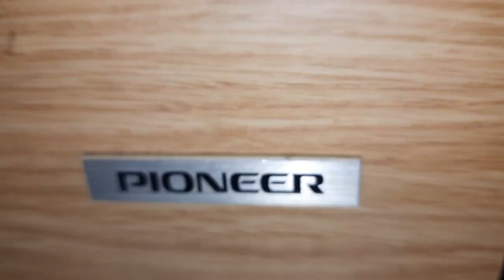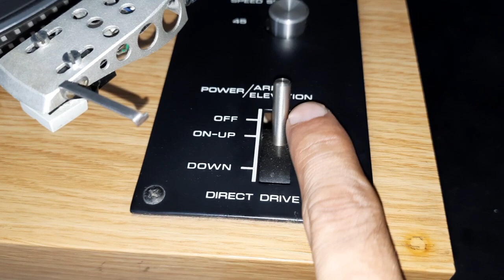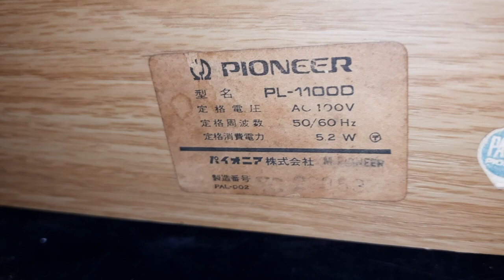Pioneer PL-1100D Direct Drive Turntable How To Use Price Connection IN HINDI 9811204032 / 9717618838